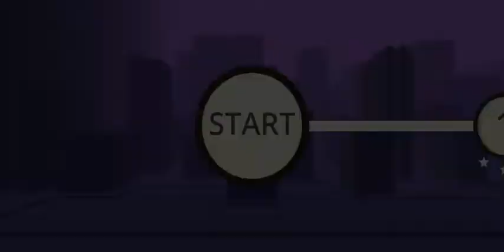My Friend Pedro in android (Part 1)